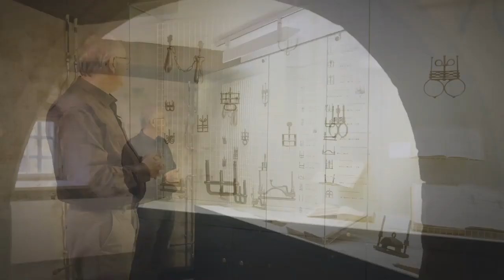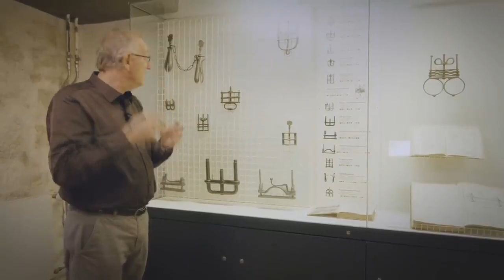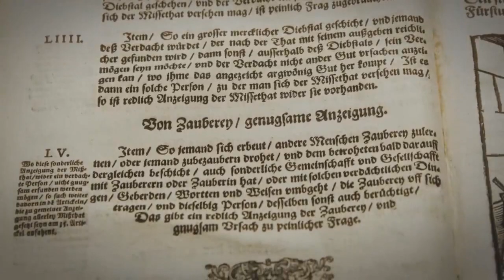ВАЛЬТЕР ФАЙТ: ПЫТКИ В СРЕДНИЕ ВЕКА – ОСОБЕННЫЕ ХАРАКТЕРИСТИКИ - ДОКУМЕНТАЛЬНЫЙ ФИЛЬМ О ПЫТКАХ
Пытки были инструментом, используемым церковно-государственной системой темных веков для подчинения «еретиков». Во многих случаях эти «еретики» были просто верующими в Библию христианами, которые отказывались идти на компромисс со своей верой. Присоединяйтесь к профессору Вальтеру Файту  который исследует борьбу между средневековой церковно-государственной системой и христианами, отказавшимися нарушать свое сознание.
Наказания грядут!

ЕСЛИ ВЫ ХОТИТЕ ПОДДЕРЖАТЬ ЭТО СЛУЖЕНИЕ:
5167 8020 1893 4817 ОЩАДБАНК
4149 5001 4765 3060 Raiffeisen Bank Aval
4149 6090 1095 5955  ПРИВАТ БАНК
WESTERN UNION, MONEYGRAM или RIA